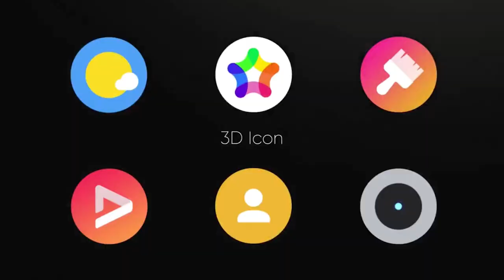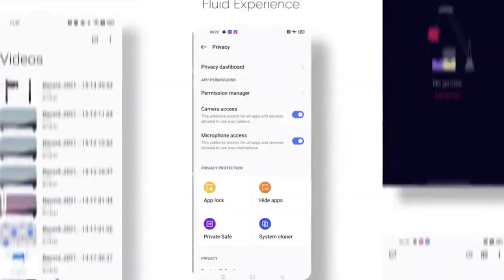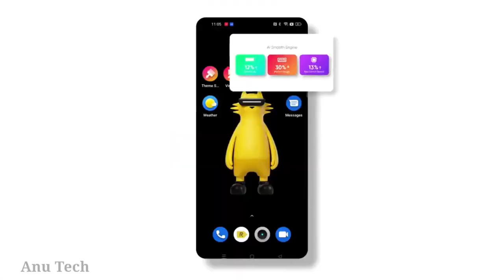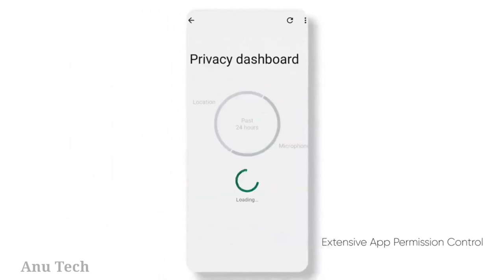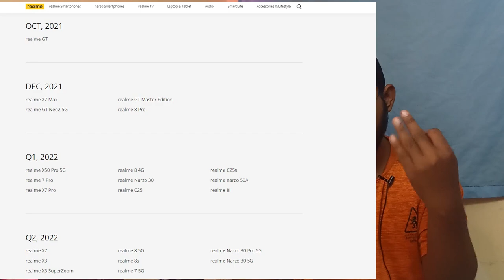Realme UI 3.0 | Software Update | All Realme Phones | Tamil | SDS Vision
Hey Guys,

So Guys Here are my Latest Playlist Which i Have Been Making Throught For You
To search the content easier in my channel.

My Studio Setup:

Table:
Link:

Chair:
Link:

Monitor:
Link:

Home Theater:
Link:

External HDD:
Link:

PC(System Components):
 Processor: Ryzen 5 3500X
Link:

Link:

 Colling Fan: Ryzen 7 Cooling Fan
Link:

Ram: Gskill 8GB Ram
Link:

Storage:

Link:

HDD: 1TB Segate HDD
Link:

Link:

Keyboard: Cosmic Byte CB_GK-06 Galatic
Link:

Mouse: Zebronics Transformer RGB
Link:

Smart LED Light: Smitch LED RGB Light WIFI
Link: